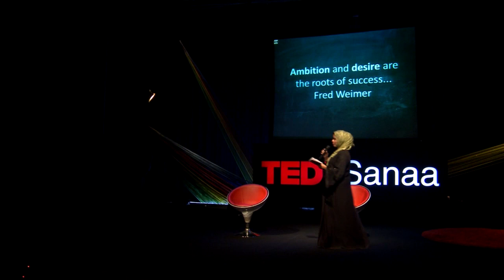Interview with Mama Noriyah : Noriyah Naji at TEDxSanaa 2013